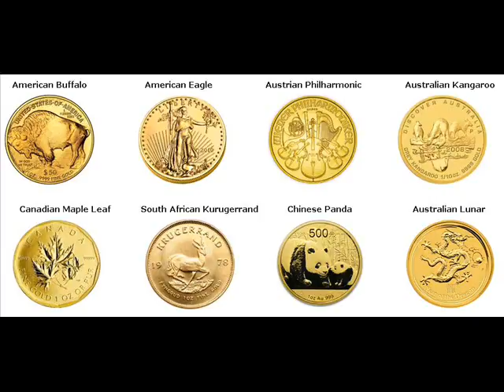Rare Gold Coins For Sale Newington Rockingham New Hampshire